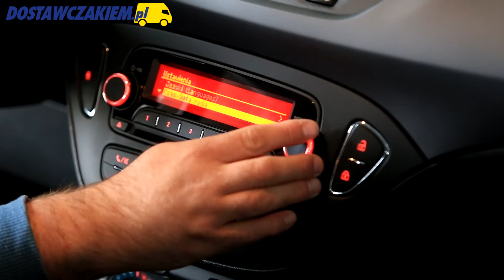Test: Opel Corsa E Van 1.4 ECOTEC 90 KM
Opel Corsa E w wersji Van z silnikiem 1.4 ECOTEC 90 KM świetnie radzi sobie w roli małego auta dostawczego, a braki w ładowności nadrabia zwinnością. Zobacz więcej